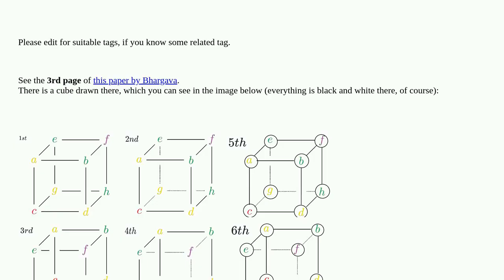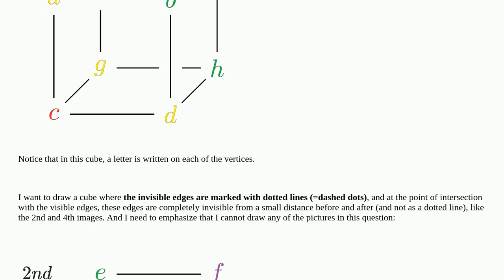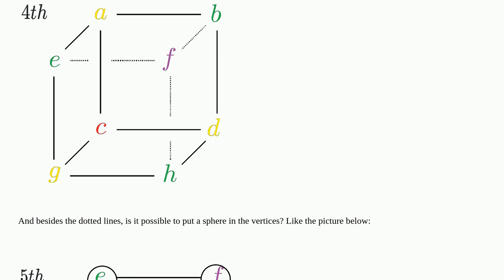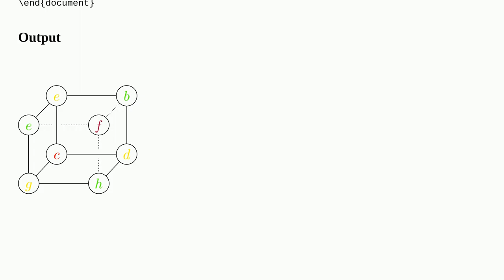Tex: (A cube with labeled vertices) How to draw a cube with a letter written on each of the verti...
(A cube with labeled vertices) How to draw a cube with a letter written on each of the vertices, and the invisibible edges are marked as dotted lines

A special thanks goes out to the community

  tikz-pgf 3d graphics diagrams tikz-3d